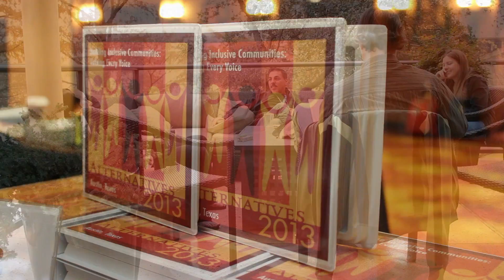National Alternatives Conference: Voices of Experts by Experience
Mental health / civil rights advocacy film produced from footage shot at the 2013 Alternatives Conference in Austin, Texas.